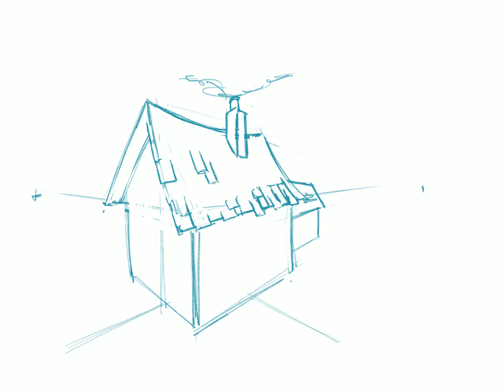Enviroment design Concept Sketch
Sketched in Adobe Sketch quick wooden hut concept sketch